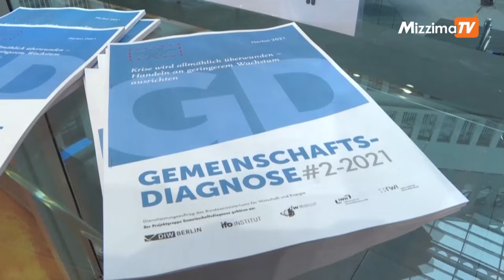ဂျာမဏီမှာ ကမ္ဘာလုံးဆိုင်ရာကုန်ကြမ်းရှားပါးမှုကြောင့် တိုးတက်မှုကျဆင်း